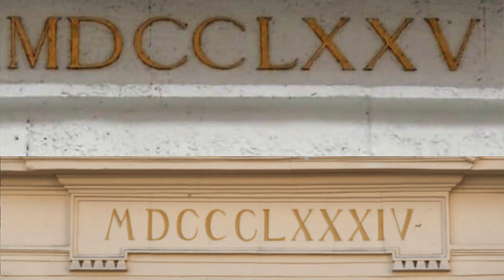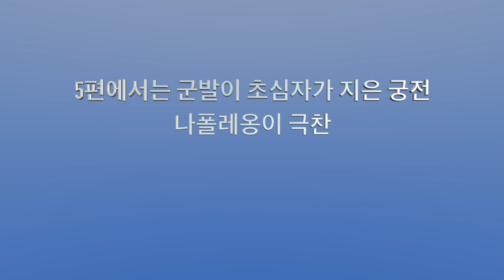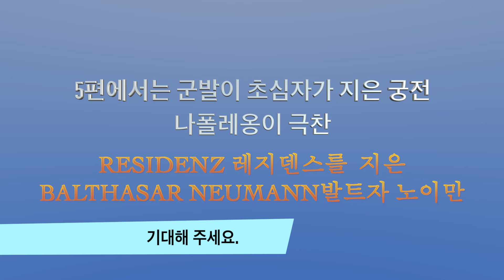조인학편집장과 역사투어5, 중세건물 이 영상하나로 여행재미 배가 된다.